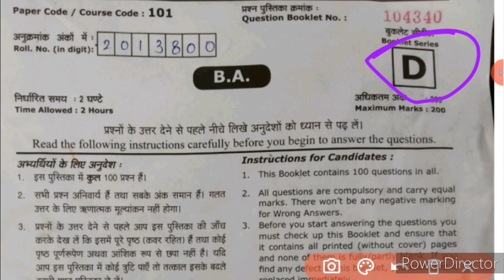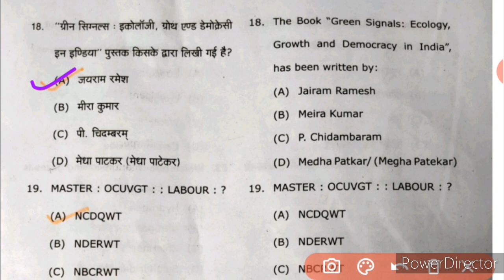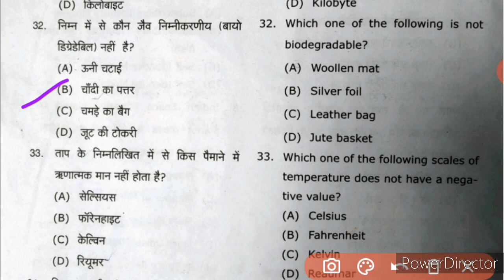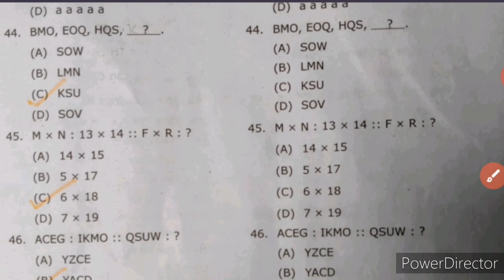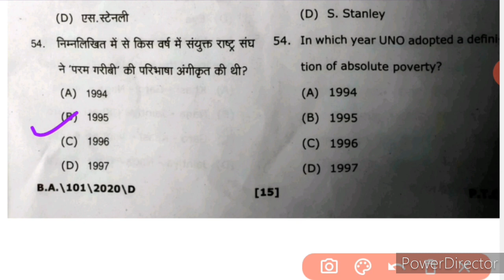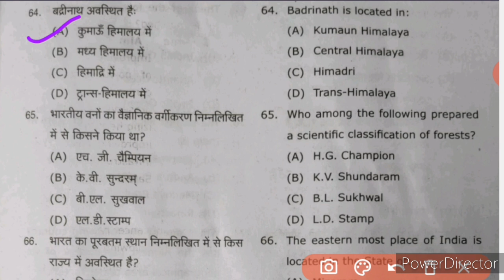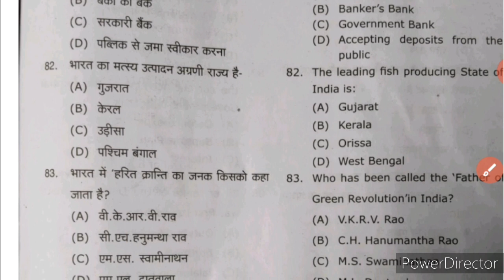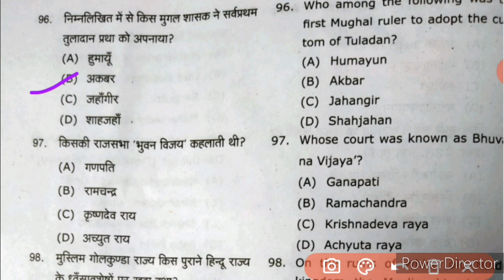ANSWER KEY MGKVP ENTRANCE EXAM BA 2020|SOLUTION EXAM MGKVP 2020|उत्तर कुंजी MGKVP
नमस्ते दोस्तो 🙏🙏
आप सभी का स्वागत है,
आपके अपने चैनल-STUDY FAST .

इस वीडियो में अति महत्वपूर्ण प्रश्न बताएं गए है.
B.A, B.COM, BSC ,etc
   ki taiyari humare YouTube channel pr krayi jati hai।
जरूर देखें हमारे वीडियो को जो आपके आने वाले प्रवेश परीक्षाओं में बहुत महत्वपूर्ण है. 💥
जरूर ज्वॉइन करे हमारे youtub channel ko...🙏🙏🙏
. आपको सभी चीजों की जानकारी मिलेगी सबसे पहले हमारे चैनल पर
आपको किसी भी चीज में परेशानी हो तो हमसे जरूर सम्पर्क करे।

हमारे insta aur fb ko bhi follow kare  ...💥💥
Aur apne confusion ko door kare👈👈👈👈
link niche mil jayega..👇👇👇👇👇👇👇

और हमारा सहयोग बनाए रहें।
आप सभी का दिन अच्छा हो.

पढ़ते रहे।
बढ़ते रहे।।

ANSWER KEY MGKVP 2020

mahatma gandhi kashi vidyapith ba answer key

ANSWER KEY MGKVP ENTRANCE EXAM 2020.

SOLUTION BA QUESTION PAPER MGKVP 2020.

mgkvp entrance exam ba question paper solution 2020.

ANSWER KEY MAHATMA GANDHI KASHI VIDYAPITH

 ENTRANCE EXAM 2020 BA

MGKVP ENTRANCE EXAM 2020 PREPARATION.

MAHATMA GANDHI KASHI VIDYAPITH ENTRANCE EXAM SET D ANSWER KEY 2020.

MGKVP SET D SOLUTION BA 2020.

MGKVP TOP QUESTION

MGKVP ENTRANCE EXAM 2020 QUESTION AND ANSWER.

MAHATMA GANDHI KASHI VIDYAPITH ENTRANCE EXAM  2020 PREPARATION BA; B.COM.

BA; B.COM BEST QUESTION  MGKVP 2020

MGKVP BEST QUESTION BA 2020

 महात्मा गांधी काशी विद्या पीठ प्रवेश परीक्षा 2020 महत्वपूर्ण प्रश्न

HOW TO PREPARATION BA ;B.COM MAHATMA GANDHI KASHI VIDYAPITH ENTRANCE EXAM 2020

MGKVP ENTRANCE EXAM 2020 BEST GK QUESTION FOR BA

PREVIOUS YEAR QUESTION PAPER MGKVP

GK BEST QUESTION FOR MGKVP 2020

GK QUESTION AND ANSWER BA MGKVP 2020

MAHATMA GHANDHI KASHI VIDYAPITH ENTRANCE EXAM DATE 2020

MGKVP ENTRANCE EXAM DATE 2020

MGKVP ENTRANCE EXAM ADMIT CARD 2020

महात्मा गांधी काशी विद्यापीठ प्रवेश परीक्षा 2020 की तारीख

ADMIT CARD AVAILABLE MAHATMA GANDHI KASHI VIDYAPITH ENTRANCE EXAM DATE 2020

VIDYAPITH ENTRANCE EXAM DATE 2020

VIDYAPITH VARANASI ENTRANCE EXAM

विद्यापीठ प्रवेश परीक्षा 2020 की तारीख घोषित

VIDYAPITH ENTRANCE EXAM ADMIT CARD 2020

एडमिट कार्ड विद्या पीठ प्रवेश परीक्षा 2020

HASHTAGS.
gkstudyfast $generalsciencestudyfast.

2..FACEBOOK.